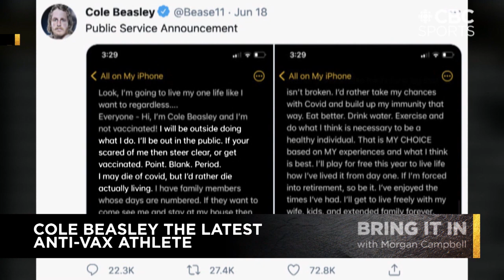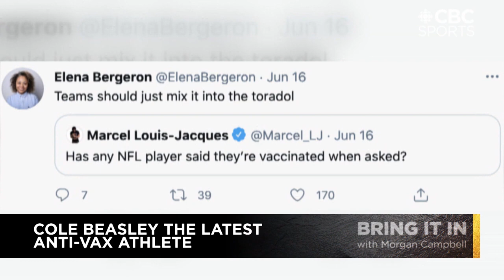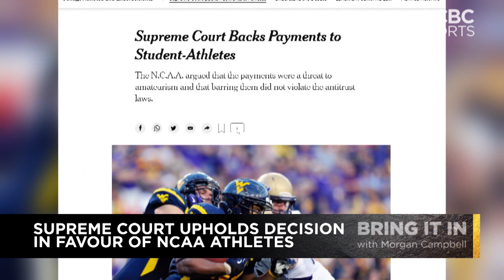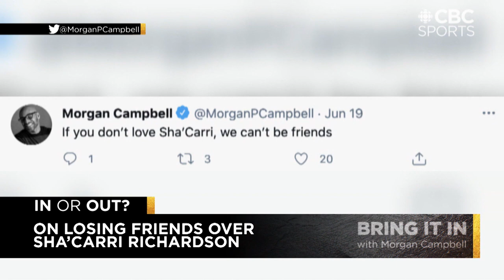Shelby Houlihan, Cole Beasley, & Tokyo 2020 | Bring It In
Host Morgan Campbell along with panelists Meghan McPeak and Dave Zirin discuss Shelby Houlihan’s four year competition ban, Cole Beasley’s anti-vaccine sentiments, and which events they are most looking forward to at the Tokyo Games.